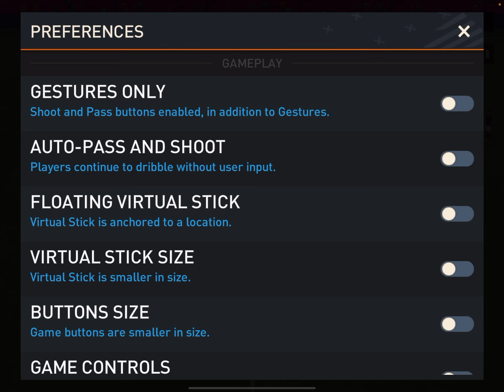Norway VS France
Mbappé, Benzema, Griezmann, Rabiot, Fofana, Tchouaméni, Hernández, Upamecano, Farane, Pavard, and lloris

                                                                                            VS

Halland, Ødegaard, Elyounoussi, Sørloth, Thorsby, Aursnes, Meling, Østigård, Ajer, Pedersen, and Nyland